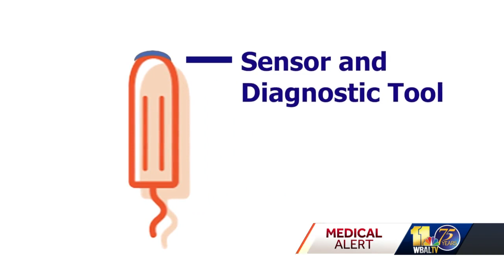'Smart tampon' could help with early cancer detection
Two Johns Hopkins University graduates are working to curb cervical cancer cases with what they're calling a smart tampon. It started with an assignment in business class to use artificial intelligence to address a challenge in health care. Haley Hoaglund and Madeline Howard knew exactly what they wanted to take on. Women are encouraged to get Pap smears to screen for cancer every three years, but many times, that doesn't happen. Thousands of women are diagnosed with cervical cancer every year. The smart tampon is still just a concept, but the idea is that a tampon-shaped device with screening technology can provide a preliminary screening and inform the user if she needs to go to a doctor for a Pap smear.